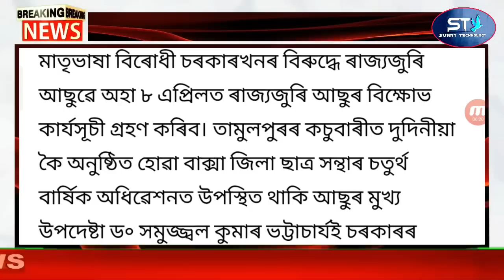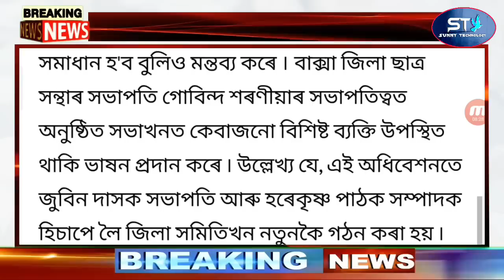Live News Assamese | Tomorrow Assam Closed | Assamese Latest News Today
Assamese Big Breaking News | 6 April 2023 | Tomorrow Assam Closed | Assamese Latest News Today

Covered Topics:
1.Assamese News Today Live
2.Assamese News
3.Assamese
4.Today Assamese News
5.Assamese News Live
6.Himanta Biswa Sarma Daily Top News
7.Assamese Evining News Today
8.Assamese Latest News Today
9.Assamese Very Important News Today
10. 6 April Assamese News Today
11.Assamese News Today 6 April 2023
12.Breaking News Assamese
13.News Live Assam
14.Assamese Big Breaking News
15.Assamese News Today 6 April 2023
16.SunnyTechnology Top News Today
17.Assamese Breaking News
18.News Today Assam
19.Breaking News Assam
20.SunnyTechnology